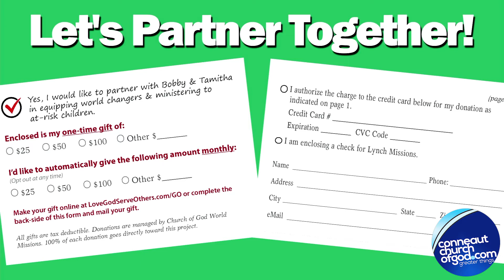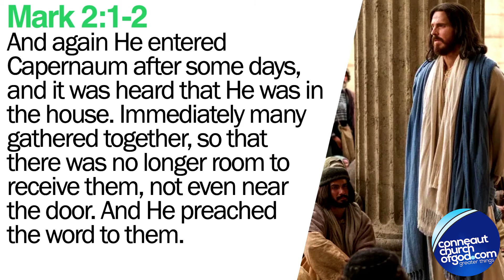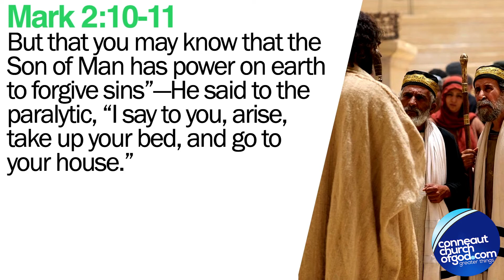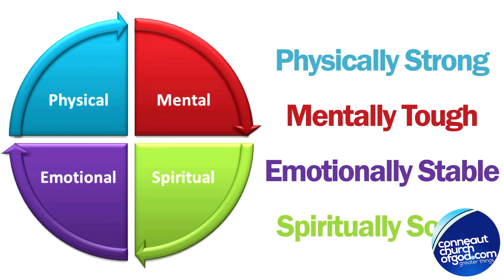Ripping Through the Roofs - Missionary Bobby Lynch - July 25, 2021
Missionary Bobby Lynch from Quito, Ecuador shares with us about the ministry there and about Ripping Through The Roofs to get people to Jesus.